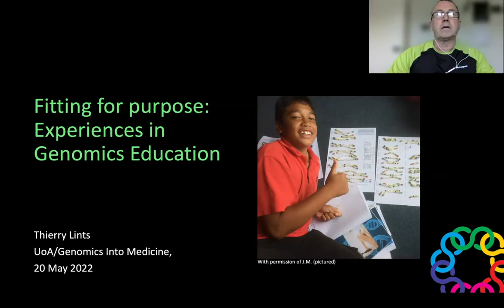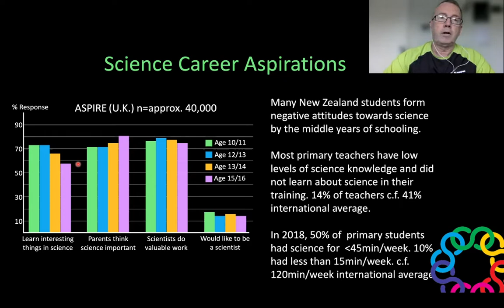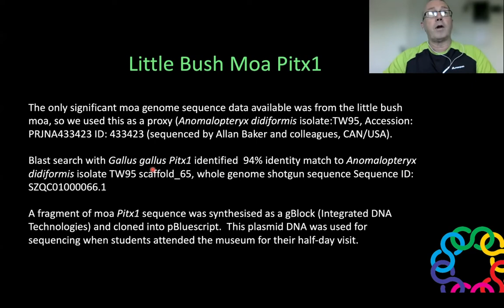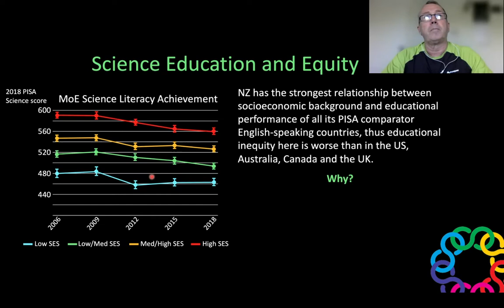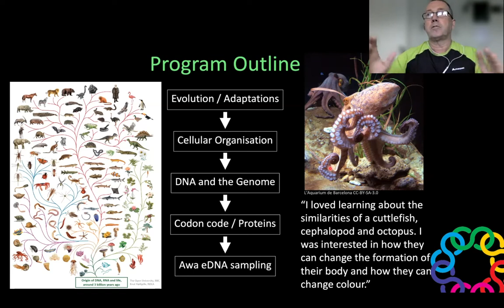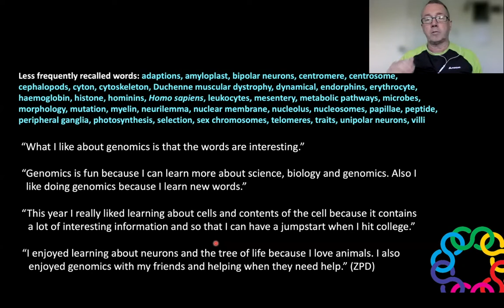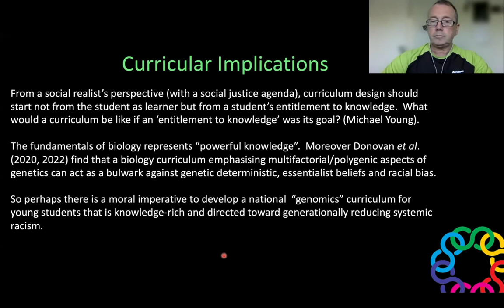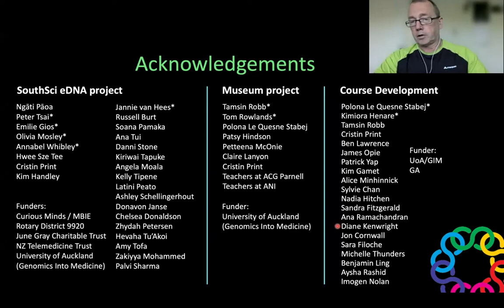Thierry Lints - Fitting for Purpose: Experiences in Genomics Education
Thierry Lints obtained his PhD at the University of Melbourne, where he identified critical transcriptional regulators of early splanchnic and cardiac mesoderm development at The Walter and Eliza Hall Institute. Thierry then went on to research morphogenetic mechanisms patterning the spinal cord and forebrain at Columbia University, and the molecular mechanisms of songbird vocal learning at Rockefeller University. After holding Assistant Professor positions at the City University of New York and  Texas A&M University, in 2015 Thierry returned to New Zealand. He taught in secondary schools for two years before joining Cristin Print's lab to manage the University of Auckland's Genomics Into Medicine Initiative.
If you would be interested in signing up to our mailing list to get reminders for this seminar, hear about future seminars and training opportunities, and to receive our newsletter, there is a signup link at the bottom of our